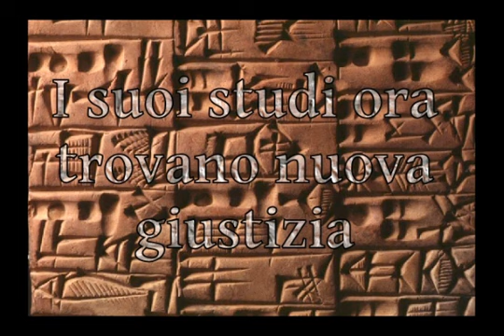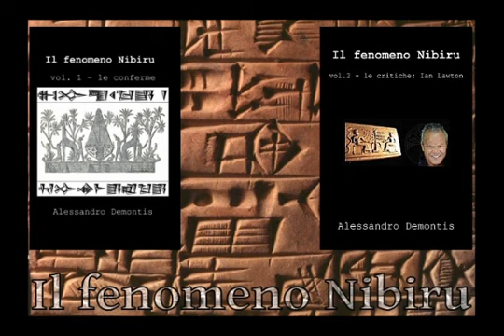il fenomeno nibiru 2012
trailer di presentazione dei due volumi publicati nel 2011 e 2012 dell' opera
"Il fenomeno Nibiru"
tutte le informazioni su